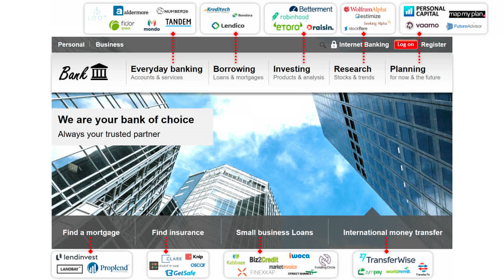Banking from your pocket: Using FinTech instead of standing in line | Daniel Drummer | TEDxBasel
Don't have time to go to the bank? Don't worry — a global financial revolution will replace your visits to the bank with a quick look at the phone in your pocket. Daniel Drummer explains how Fintech is reinventing the way we deal with money.

The intro animation was produced as a collaboration between TEDxBasel and the Hochschule Luzern. The animation was created by Bianca Caderas, Helen Bosand and Zea Schaad.

Find out more about this event and the other ideas that were shared

Daniel Drummer is a specialist in Big Data and advanced analytics at McKinsey & Company, where he focuses on digital technologies and disruptive innovation. Daniel graduated from The University of Oxford and received his MBA with Distinction. He also holds a Masters Degree (LL.M.) in Corporate Law. Daniel is leading the ‘Future of FinTech’ team on behalf of the World Economic Forum.
Favorite quote: “To achieve great things, two things are needed; a plan, and not quite enough time.” Leonard Bernstein